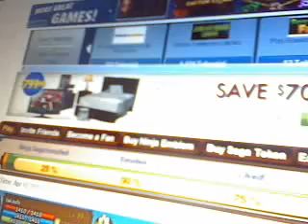Ninja Saga Ginkotsu World Boss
Weapon Drop:Ginkotsu Saw
Magatama Drop: Lvl 1 and 2
Xp 1401
Gold 4000
Ninjutsu Wind